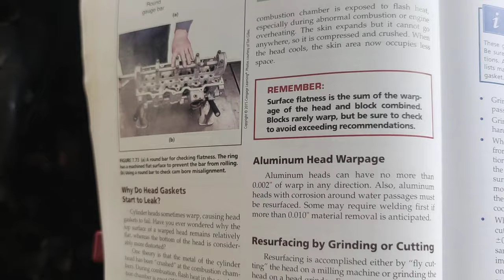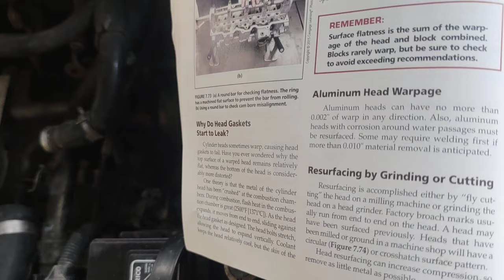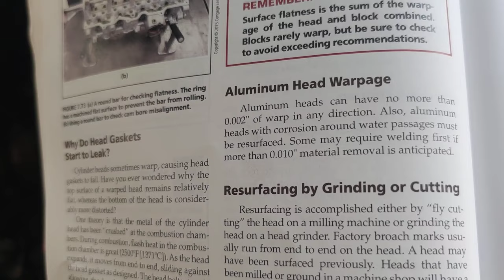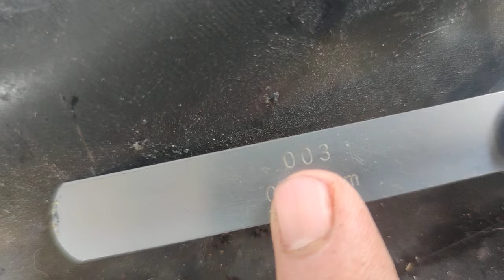Como Medir la planicidad de la Superficie del Monoblock. ASI LO HAGO YO Y NO FALLA!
tutorial para Medir la planicie de la Superficie Del mono block y cabeza del motor de tu auto. ASI LO HAGO YO Y NO FALLA